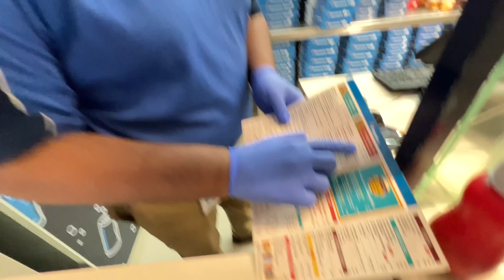Surviving 24 Hours Only On Gold 🔥🔥🔥സ്വർണം കൊണ്ടുമാത്രം ജീവിച്ച ദിവസം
Promo: Techy500